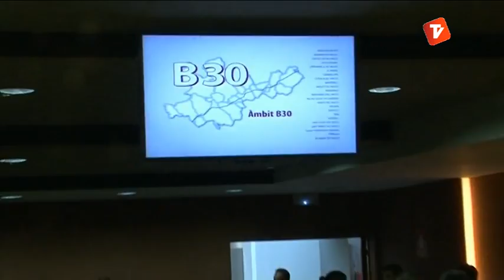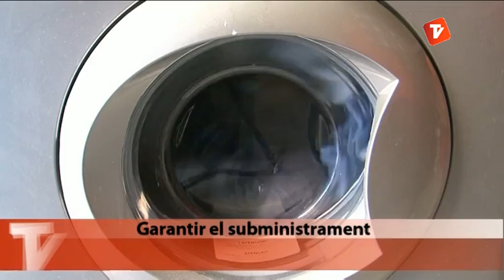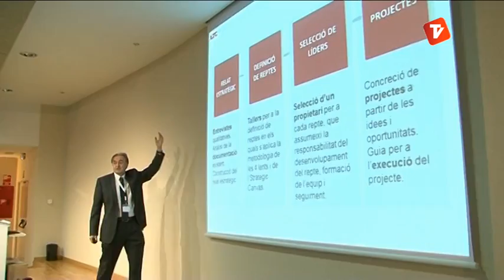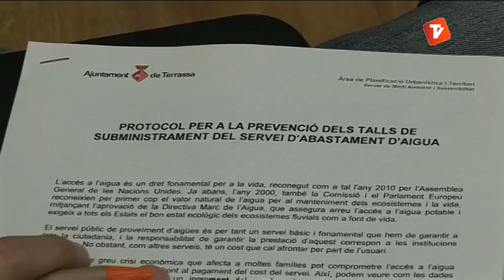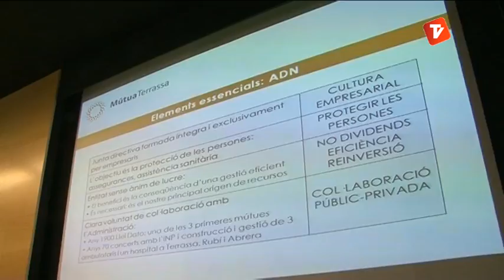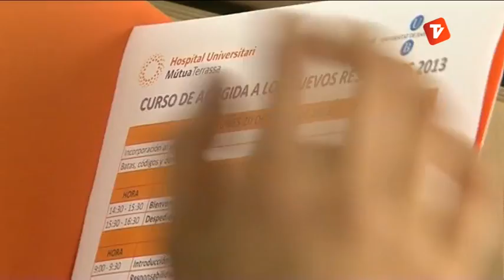Notícies Vespre 21-05-2013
Notícies vespre de Canal Terrassa Vallès d'aquest dimarts 21 de maig de 2013, presentat per Òscar Pericas.